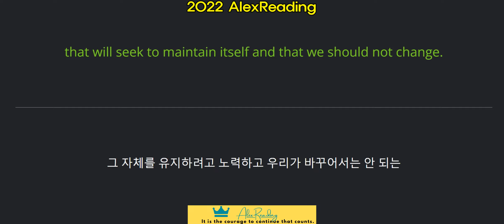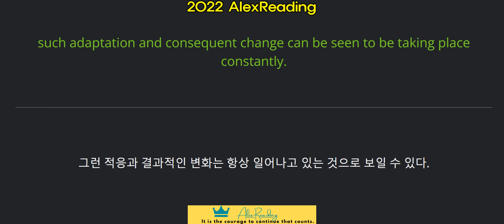2021 고2 모의고사 3월 #22